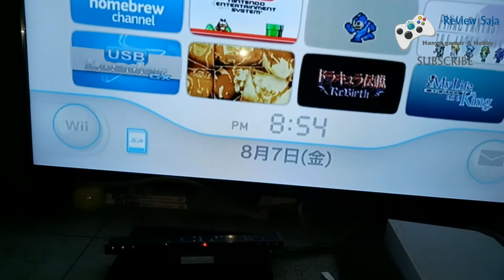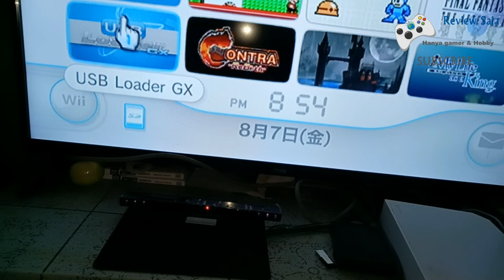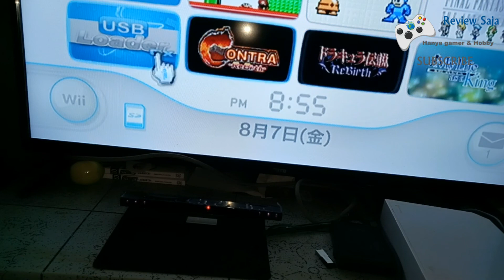Wii Wireless sensor bar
Nintendo Wii sensor bar wireless